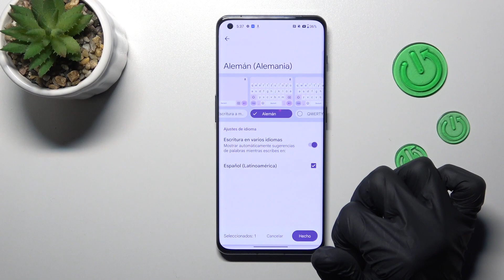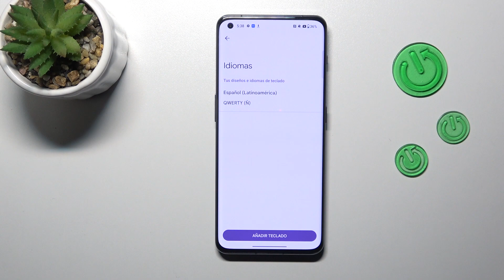Como CAMBIAR el IDIOMA del TECALADO en ONEPLUS 11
Hoy explicamos y mostramos cómo cambiar el idioma del teclado en ONEPLUS 11.Quedate con nosotros para descubrir cómo cambiar idiomas del teclado

¿Cómo cambiar el idioma del teclado en el ONEPLUS 11? ¿Cómo cambiar el teclado inglés al español en el ONEPLUS 11? ¿Cómo poner el teclado español en el ONEPLUS 11? ¿Cómo activar el teclado español en el ONEPLUS 11? ¿Cómo añadir la ñ al teclado en el ONEPLUS 11? ¿Cómo se pone el teclado español en mi ONEPLUS 11?